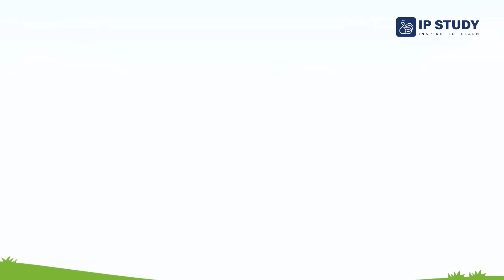What Do The Animals Say? | A Fun Rhyme for Kids🐶🐱🐷🐮🐔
Do you know what the animals say? This rhyme will teach you the sounds of different animals and how to spell them. You can also see pictures of the animals and learn their names. This rhyme is great for kids who love animals and want to learn more about them. 🐾